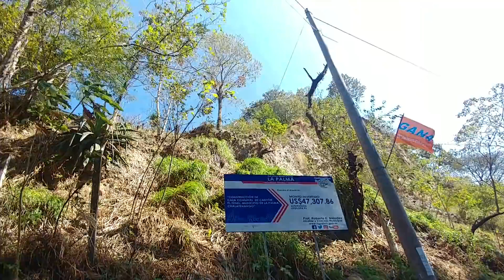Revuelva! Revuelva! comprando ropa usada. Reto lleva! . Una nueva aventura en el Pital. Parte 5